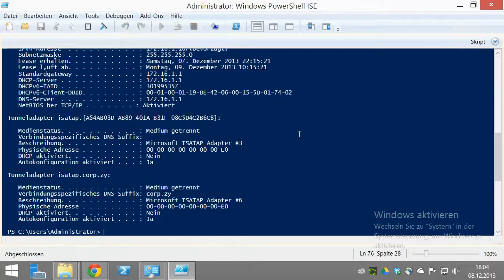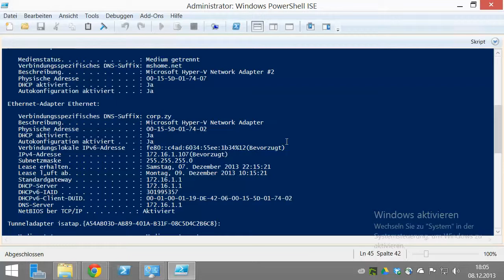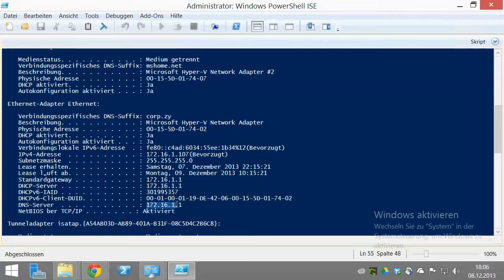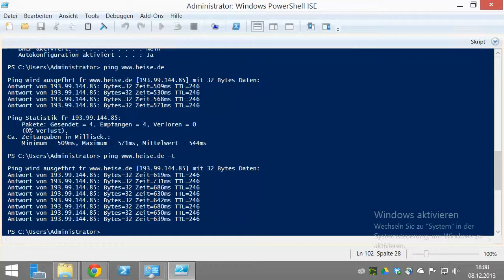Windows Kommandozeile ipconfig und ping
ipconfig /all
ping